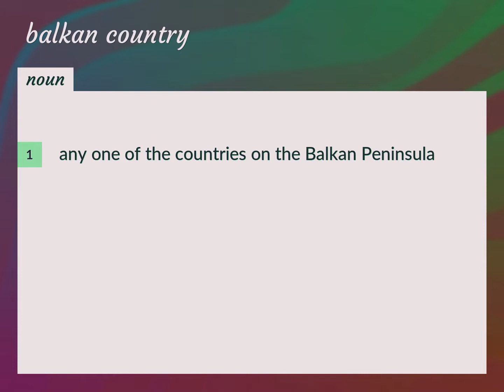Balkan country | meaning of Balkan country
What is BALKAN COUNTRY meaning?